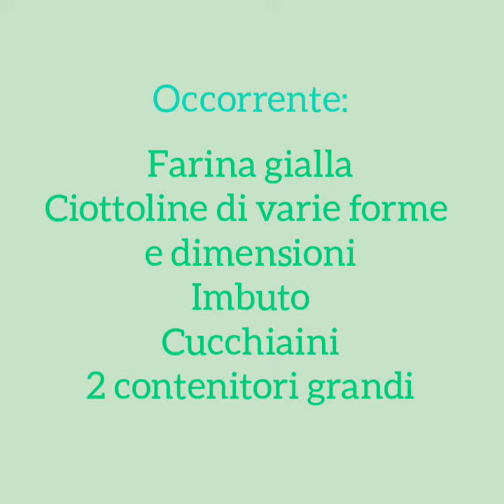Tutorial "Travasi con farina gialla"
Letizia, del Nido "Gelsomino" di Castelnuovo, in questo tutorial ci presenta il gioco dei travasi con la farina...